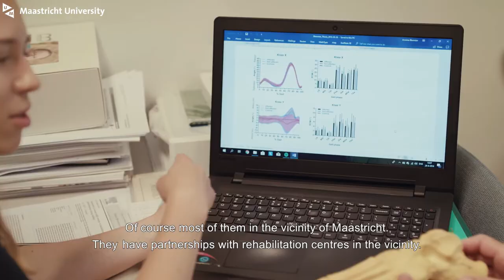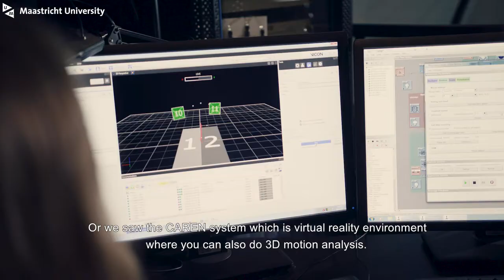Master Human Movement Sciences: specialisation Health and Rehabilitation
The master Human Movement Sciences at Maastricht University - FHML has two specialisations. This video explains what the specialisation 'Health and Rehabilitation' entails. We hear from the programme coordinator, a student and someone who is already working in the field of this discipline.